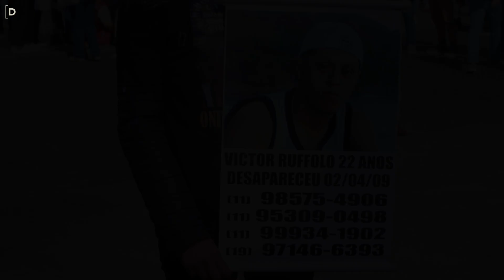"COMO DÓI PARA UMA MÃE ACORDAR E NÃO TER SEU FILHO" – VICTOR RUFFOLO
Ele desapareceu após ser internado em um hospital público.

Victor é um jovem alegre, que gosta de andar de skate e de esportes radicais. No dia 2 de abril de 2009, ele desapareceu após ser internado em um hospital público em São Paulo.

Desde então, Maria Régia da Silva iniciou uma busca incansável à procura do filho.

Em seu relato, a mãe recorda a rotina de procura de pistas sobre o que aconteceu e como o apoio de outras mulheres que vivenciam situações semelhantes a ajudaram a encontrar forças e esperança na busca.

Entrevista realizada na Praça da Sé, em São Paulo, no dia 30 de agosto de 2023, Dia Internacional das Vítimas de Desaparecimento Forçado.

Instagram Anderson: @andersonjesustv
Kwai: @desaparecidos